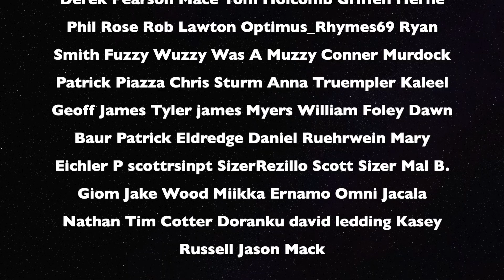"Most Mutations are Harmful!"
My websites